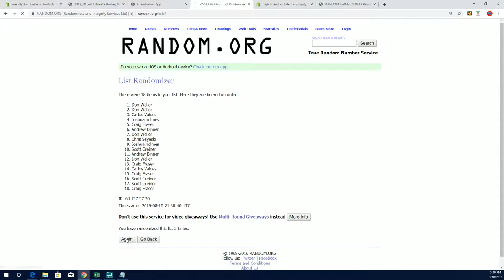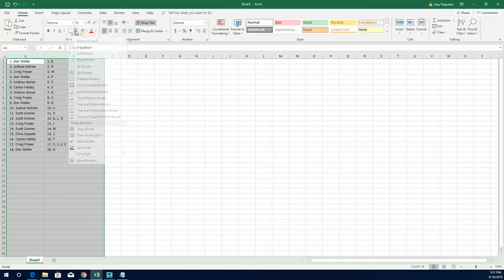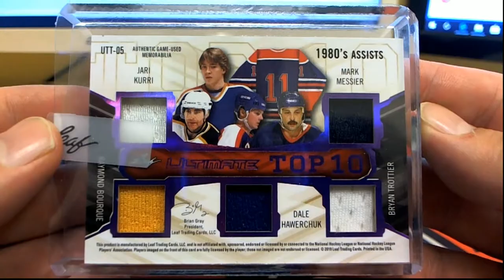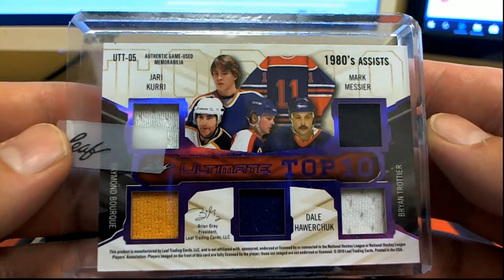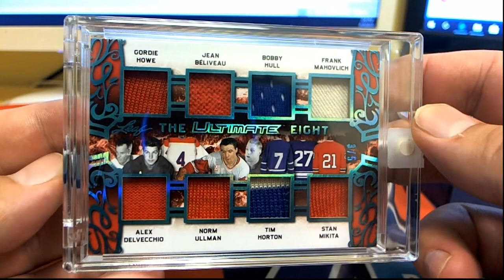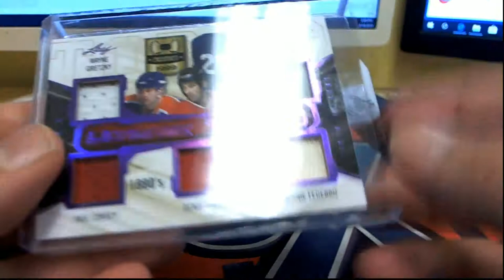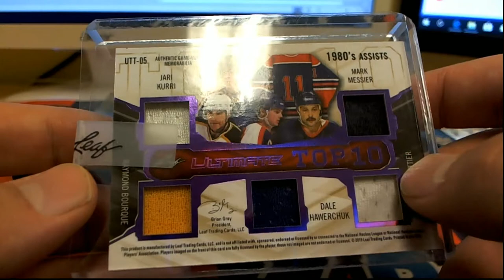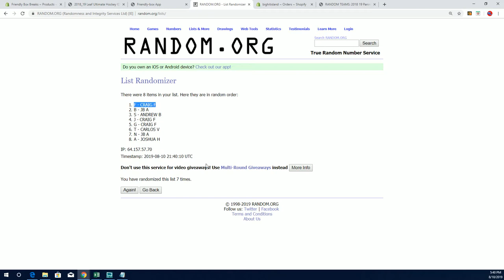2018 19 Leaf Ultimate Hockey ID 18LEAFULTHOCK934